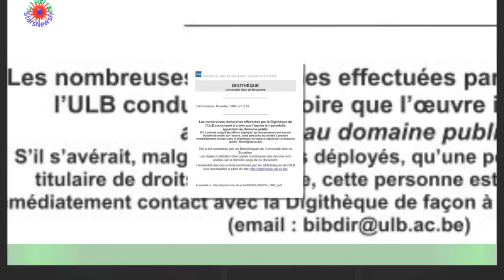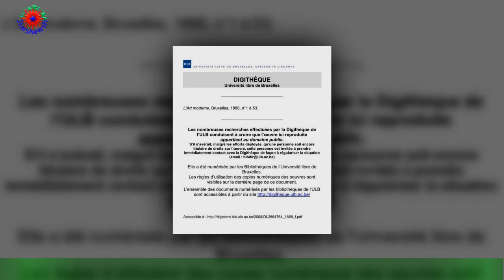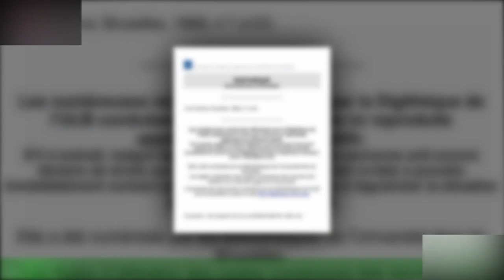"Même après ma mort..." : Un invité de Quelle époque surprend tout le monde en évoquant sa future t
"Même après ma mort..." : Un invité de Quelle époque  surprend tout le monde en évoquant sa future tombe
Entre Philippe Caverivière qui y a été fort avec ses blagues et Xavier de Moulin s qui a fait une confidence familiale forte,le programme Quelle époque ! était comme toujours à ne pas manquer. Surtout qu'il y a un autre invité,Eric Antoine, qui a livré une surprenante anecdote.